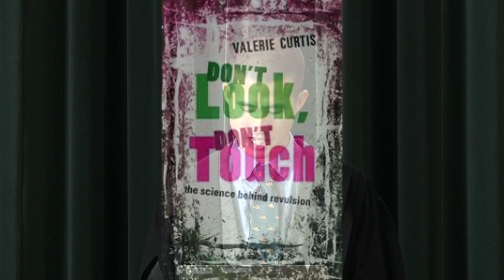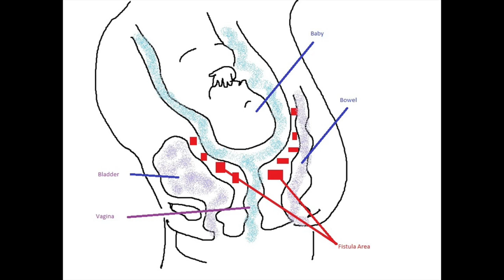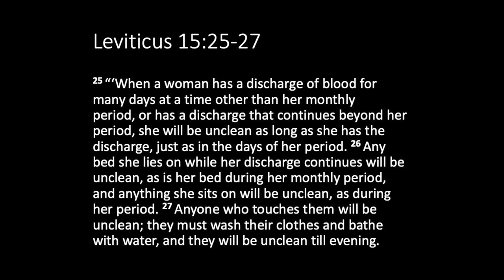5. Disgust - Inside Out Chapel Sermon Series